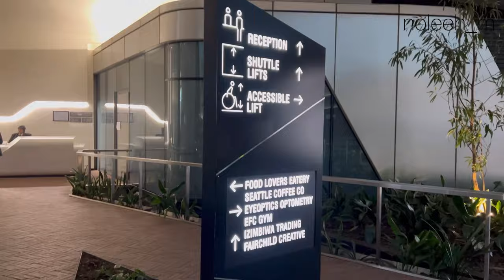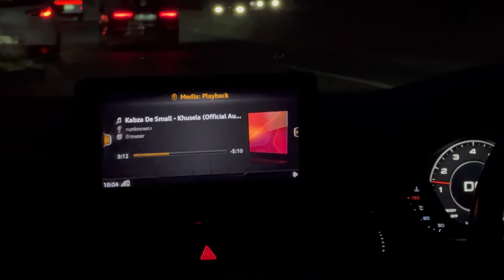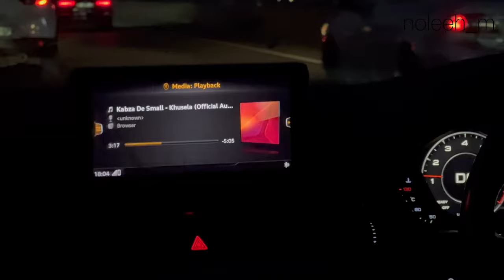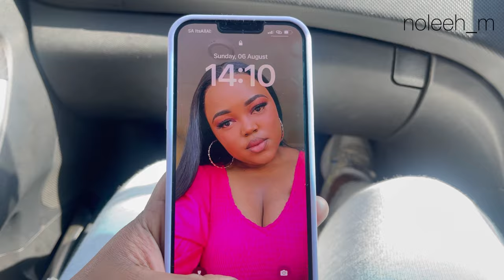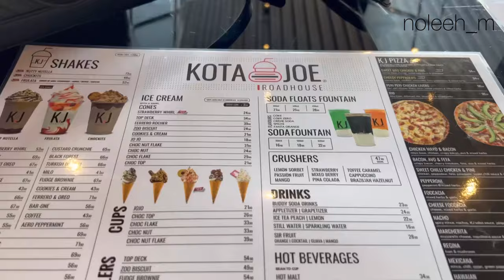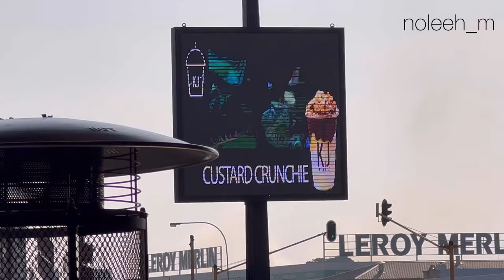weeklyvlog | Bowling + GRWM + Kota Joe Date & More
Hey Loves!

I have a cute message for you 🤍🫶🏽♥️

“Are any of you suffering hardships? You should pray. Are any of you happy? You should sing praises.” ‭‭James‬ ‭5‬:‭13‬

God is at work! Be still🫶🏽